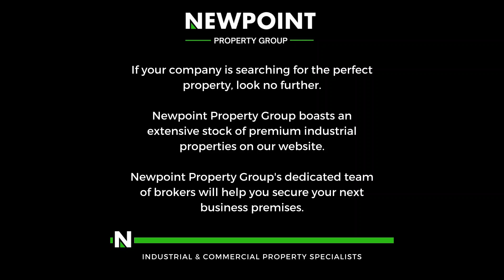370sqm Warehouse Available!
This sectional title warehouse, situated in the secure and well-regarded Hennopspark industrial park, offers a blend of functional workspace and modern amenities. The property features a 150 sqm office area, complete with a welcoming reception, individual offices, a fully-equipped kitchen, a boardroom, and convenient bathrooms. The warehouse itself boasts an open plan design, optimized for versatility and efficiency. It includes a covered yard space with direct road access, facilitating easy logistics and transportation. The facility is powered by three-phase electricity, catering to high-demand operations. Additionally, there's an office within the warehouse and dedicated bathrooms for workshop staff, enhancing operational convenience. This space is ideal for businesses seeking a secure and well-appointed environment in a prime location.